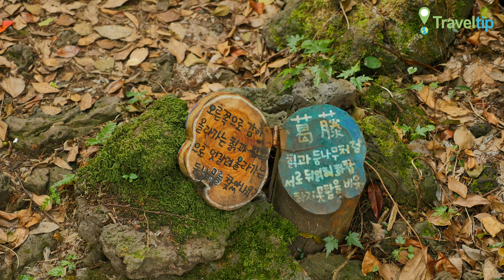환상숲 Hwansang Forest